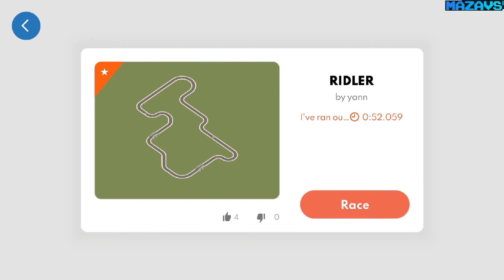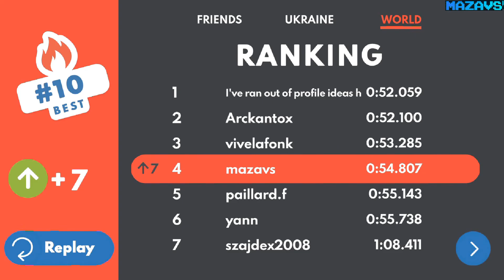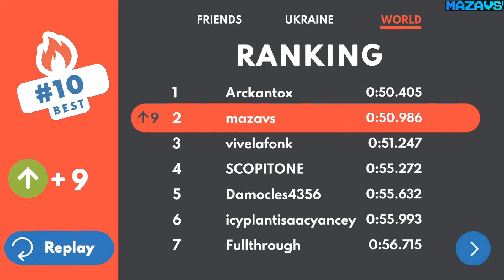Track & Burn | Early Access | GamePlay PC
Track & Burn is a stylish free-to-play racing game, combining the best of old school racing with custom track-building. Zip through urban cityscapes. Design your own tracks. Compete with the community. And burn some rubber!

WISHLIST TRACK & BURN

Hi Track & Burn early adopters! 🏁 Thanks for dropping by.

Track & Burn is a stylish free-to-play racing game, set in the 70s. The spiritual successor to legendary titles like ‘Driver’ & ‘Trackmania’, it combines the best of old school racing with custom track-building. Built by a veteran Parisian team with a passion for motorsports & effortlessly elegant French design.

🚘 Burn some rubber & make some noise!

Race fun-to-handle muscle cars through chic cityscapes. Flex your driving skills. And rip up the road. Realistic speeds, no coins, no boosts, no minimap & no fake drift. In Track & Burn, it’s all about the car, the road, and your true racing grit.

🔧 Become the ultimate track-builder!
Build and share your own custom tracks - with a variety of track pieces & combinations to choose from. Challenge the community with lethal loops & breakneck bends. Try out user-generated tracks. Embrace your inner architect with quirky designs. Or just build a straight line. We don’t judge ;)

🏁 Compete with friends. Or take on the world. Show the Track & Burn community what you’ve got via racing ghosts, world leaderboards, special Mini Cups & more.

Note: Only selected competitive features will be available in the game during Early Access.

FREE UPDATES

Around the launch of Early Access, Track & Burn will include one racing level, track-building features, one track-building environment, the ability to race against ghosts & more.
But we plan on bringing FREE CONTENT DROPS & UPDATES to Track & Burn across Early Access and beyond, including:

New tracks
New environments
New paint jobs & stickers
New challenges

PREMIUM CUSTOMISATION & EXTRAS

The Early Access version of Track & Burn will not offer any paid extras. But when the game is fully launched on Steam, we hope to offer a variety of epic premium customisation options like special paint jobs, bonus environments & even more set pieces, in addition to all the great stuff that’s freely available in the base game.

These will be paid add-ons. But don’t worry - we hate ‘pay-to-win’ as much as you do. Track & Burn’s premium extras will always be just that...extras! No game advantage. No getting trounced by the player with the deepest pockets. Just some good old fashioned *goodies*, for anyone who wants them 👌

& MORE

We’ve got big plans for Track & Burn. We hope to bring the game to more platforms in the future, reaching an even wider community of motorsports fans.

Tayasui is a Parisian development studio with a passion for simple, elegant design. With over 10 years of experience in mobile apps, the team is incredibly excited to be launching Track & Burn as their first title for the PC & Mac market.

32Gb Crucial DDR4-3000 (BL2K16G30C15U4B)
MSI GeForce RTX 3070 GAMING Z TRIO
27"AOC e2795Vh